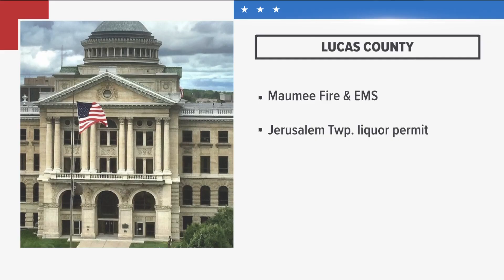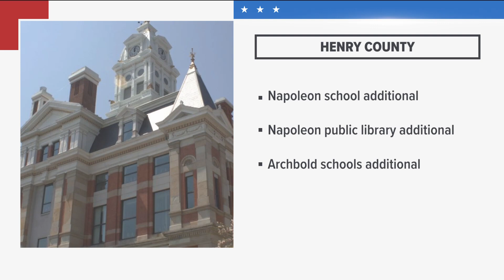Primary Election Round-up 2023: NW Ohio and SE Michigan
Ohio and Michigan will have primary elections Tuesday, May 2. Here is a breakdown of the issues.